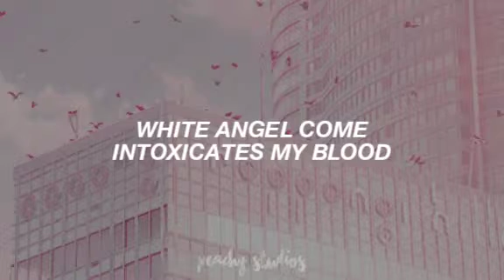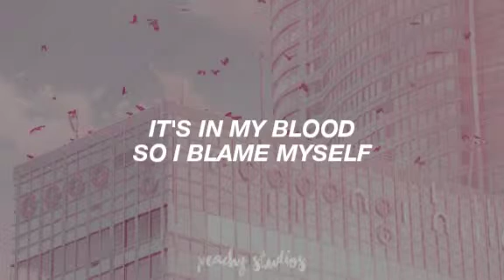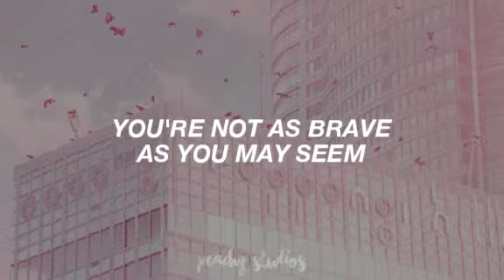angel ; beabadoodee (lyrics)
title font : helvetica neue bold italic
user font : chasing embers